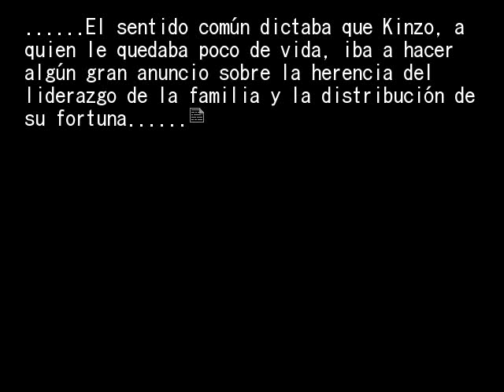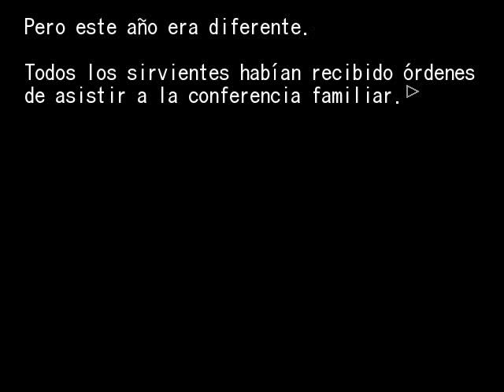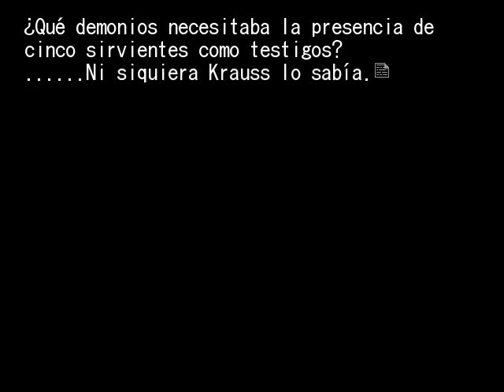EPISODIO 4 PT34